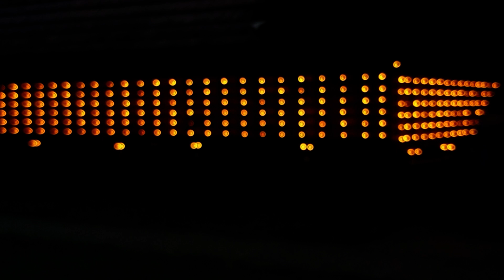Kongannoor Sree Bagavathi Temple Thrikkarthika 2018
ചിങ്ങപുരം ശ്രീ കൊങ്ങന്നൂർ ഭഗവതിക്ഷേത്രം സന്നിധിയിൽ ദേവിയുടെ നാളായ തൃക്കാർത്തിക ദിവസം ഭക്തർ ഒരുക്കിയ ദീപപ്രഭ